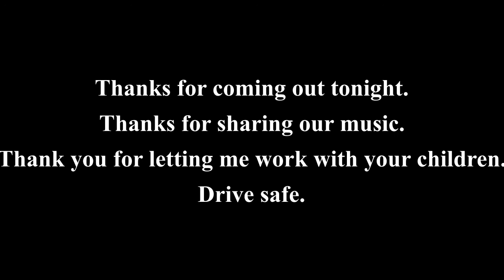Riverton Bands Spring Concert 2022